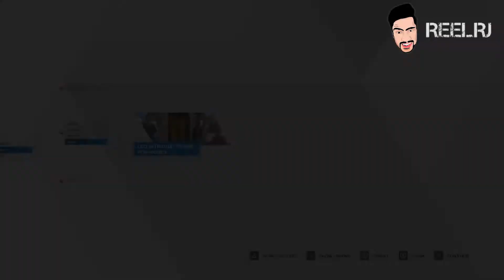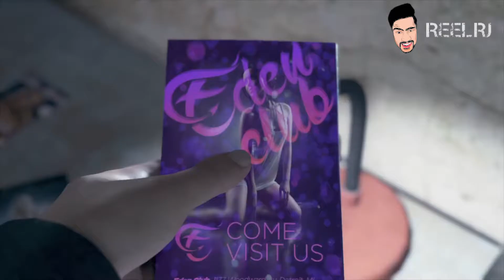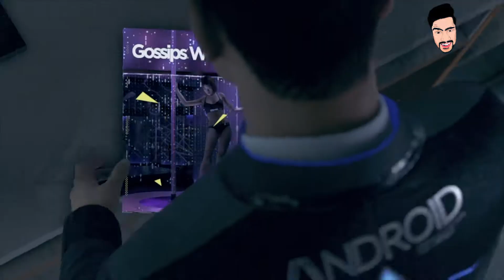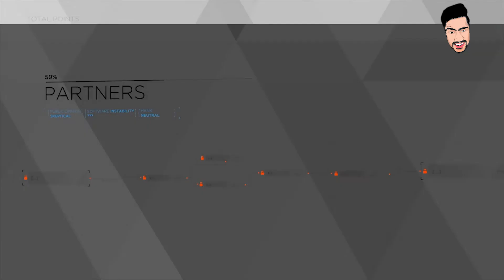Detroit Become Human Gamelay Part 5 Partners In Hindi PS4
Detroit Become Human Gamelay

Add Me On Uplay @REEL_RJ

Gaming Controller Using

Mouse - Logitech Wireless B170

Steam ID - rshbhjn

playstation id - ReelRJ